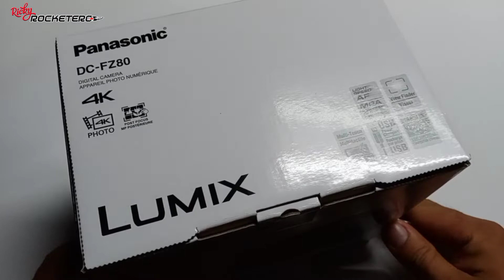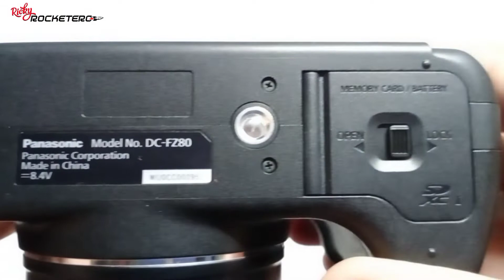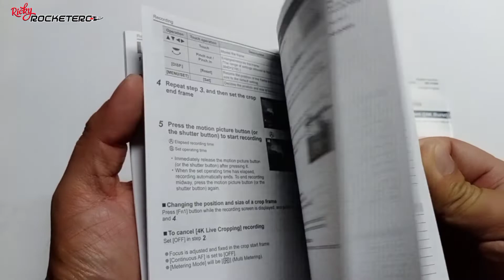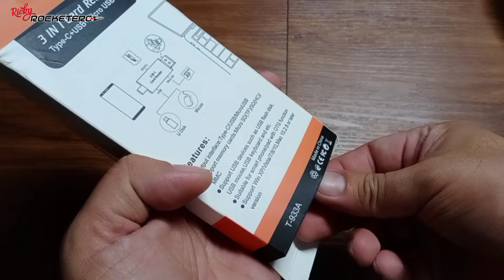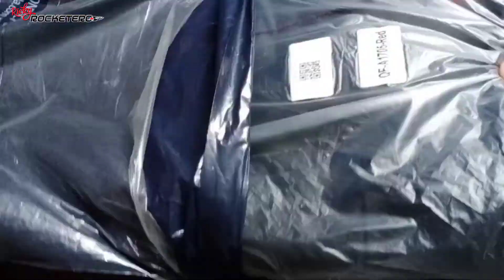PANASONIC DC-FZ80 UNBOXING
PANASONIC LUMIX